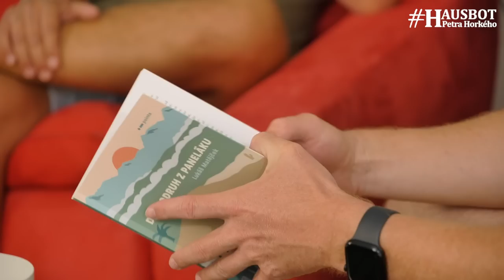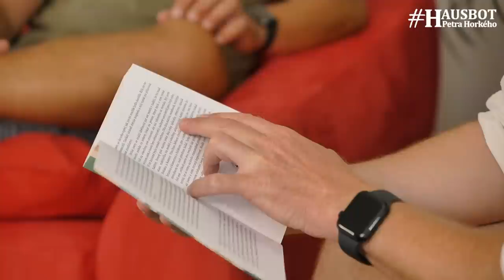Vykročte! Ideální čas neexistuje. Lukáš Matějček na Hausbotu Petra Horkého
Rozhovor v plné délce a bez reklam, stejně jako BONUS k tomuto videu najdete na

Dnes pokračuje seriál podnikatelských příběhů. Jeden takový příběh nese můj kamarád Lukáš Matějček. Začal cestovat, dostal nápad, pak na něm usilovně pracoval a dnes má jeho značka Bagind obrat v desítkách milionů korun. Koneckonců možná, že jste někteří zrovna dnes měli na sobě batoh, tašku anebo kabelku od firmy, kterou založil. Poslechněte si to sami!

Štve mne, že si u nás pořád dost lidí myslí, že každý podnikatel je hnaný chamtivostí a větou jednoho českého politika že údajně „všetci kradnů“. To není pravda. A tak přináším příběhy, které dokládají opak, které v sobě mají dobrodružství a u kterých věřím, že pomůžou, abychom si v Česku líp rozuměli. A kdoví, třeba to někoho bude inspirovat, sebere odvahu a doslova z ničeho vykřeše firmu, která bude fungovat v několika zemích světa. Podobně jako Lukáš se značkou Bagind.

kamera: Ondřej Hošek
střih: Jana Horká

00:00 První roky mé podnikatelské cesty.
06:32 Lukáš spisovatel a cestovatel.
12:57 Vše začalo koupí batůžku v Indii.
22:22 Bez ekonomického vzdělání, ale s pocitem, že to půjde.
28:21 Můj naivní plán a nový společník.

Zbytek rozhovoru v délce 30min. obsahuje tyto kapitoly:
33:40 Jak se z nápadu stala firma?
41:32 Výkonnostní marketing a brandové aktivity.
46:46 První vyplacené prémie.
49:16 Jak jsem se stal manažerem.

01:02:57 Vzděláváš se? (Doporučení)
01:07:24 Umíš být i tvrdý manažer, když je třeba?
01:12:18 Je ČR dobrá země pro podnikání?
01:18:40 Rada pro začínající podnikatele.
01:23:30 Není klíčové zbohatnout.
53:53 Přiznat zákazníkům chybu. A omluvit se.
57:34 V Indii spolupracujeme s tradičními rodinnými dílnami.
01:00:34 Jak začala vaše spolupráce v Jižní Americe?